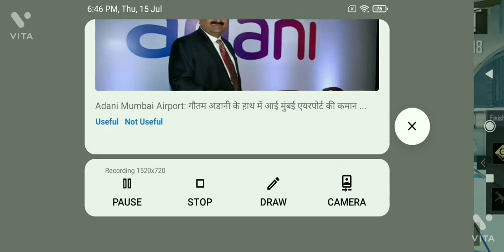yah to Hacker hei